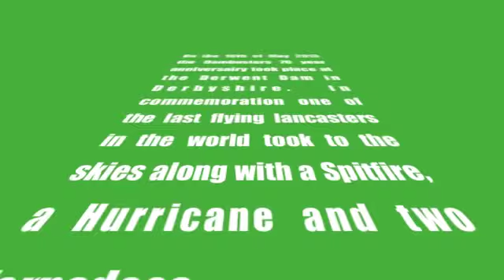Dambusters 70th anniversairy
This is a video about the Dambusters 70th anniversary that took place at the Derwent Dam in Derbyshire. With some videos and some photos hopefully you enjoy the video!

What did you think of the video? Let me know by leaving a comment.